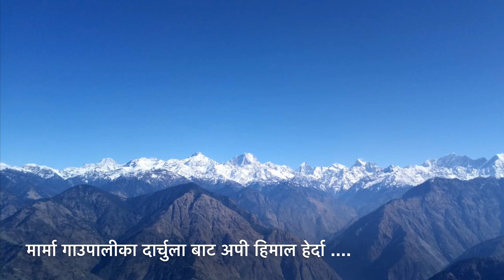The Hidden Heaven Darchula Nepal